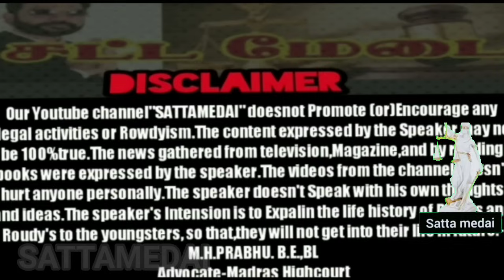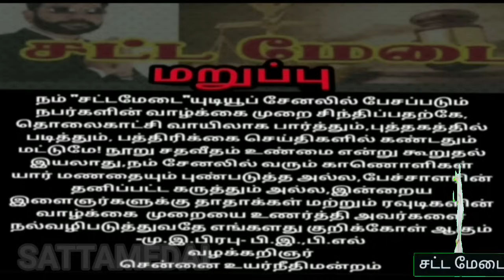யார்|இந்த| புதுச்சேரி|ரவுடி| ஸ்டிக்கர் மணி|StickerMani#AdvocatePrabhuRetnam#APR#Sattamedai|EPISODE-1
யார்|இந்த| புதுச்சேரி|ரவுடி| ஸ்டிக்கர் மணி|StickerMani#AdvocatePrabhuRetnam#APR#Sattamedai#சட்டமேடை|Tamil#SMS|EPISODE-1